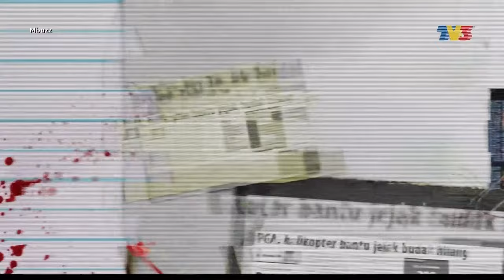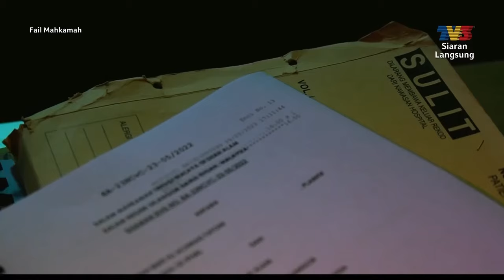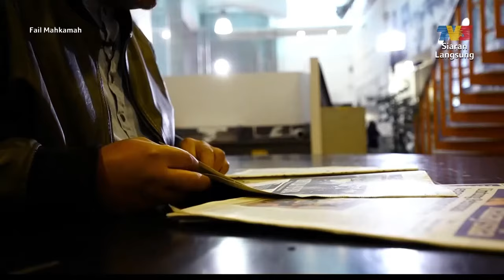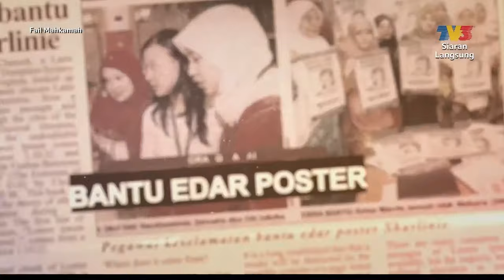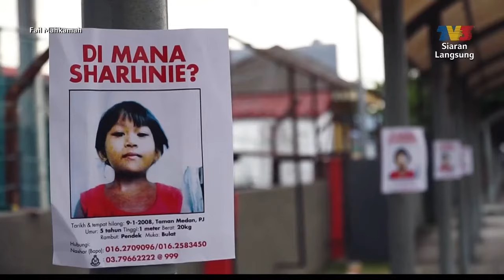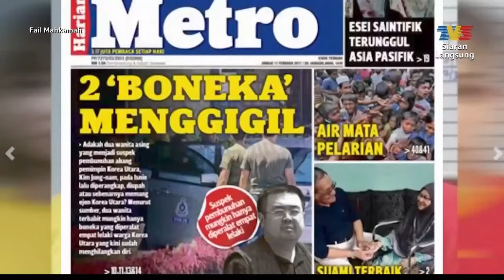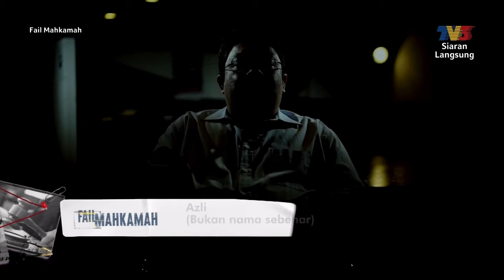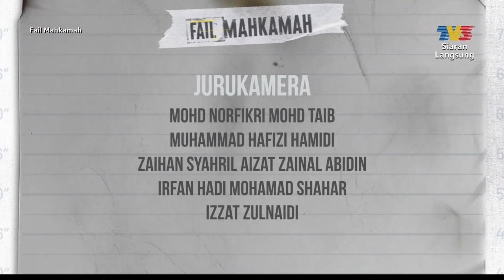[FULL] Fail Mahkamah (2023) | VX: Racun Senyap (24 May)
Topik:
1. Derita Melahirkan
2. Dimana Sharlinie
3. VX: Racun Senyap
4. Cerai: Pengakhiran Akad
Fail Mahkamah merupakan rancangan baharu terbitan TV3 yang bakal bersiaran secara mingguan menampilkan kes-kes berprofil tinggi yang telah dibincangkan dalam bilik mahkamah dan akan mengimbas kembali berkenaan kes tersebut.